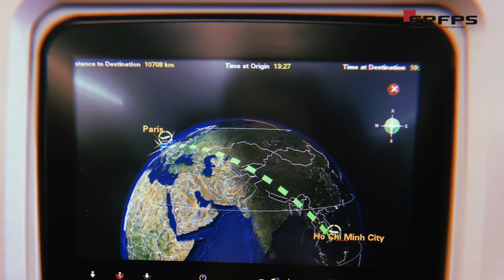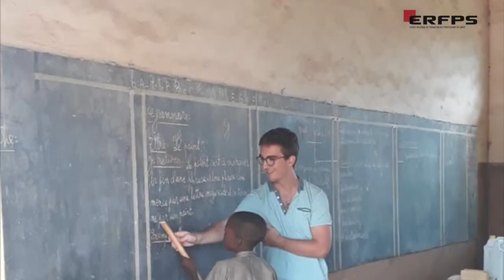La mobilité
Exemples de mobilité à l'IFSI.